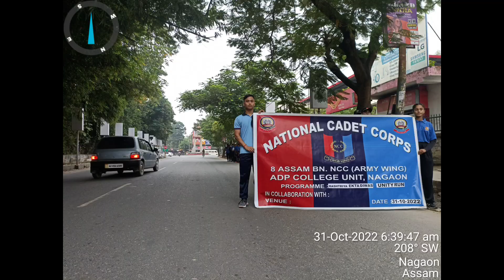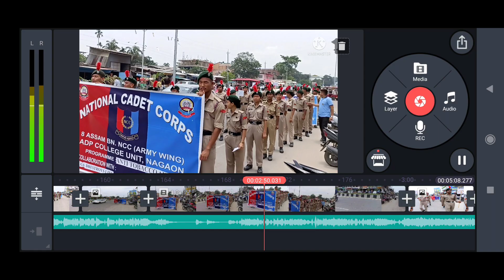RASHTRIYA EKTA DIWAS I UNITY RUN BY ADP COLLEGE NCC UNIT I 8 ASSAM BN I ARMY WING I EP- 252